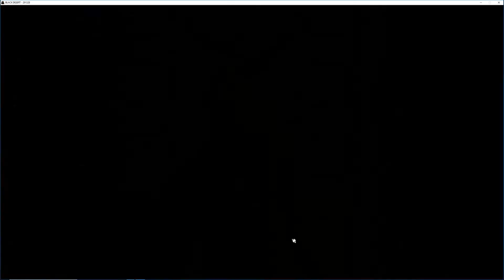BDO a casual play pt3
This is the third installment in our series of "a casual play" - boss action, lots of box openings, gear progression and more happening in this episode.

Follow me while encountering the massively huge open world of Black Desert Online in this series of short stories that show snippets of how I experience the game and take on the many facets it offers.